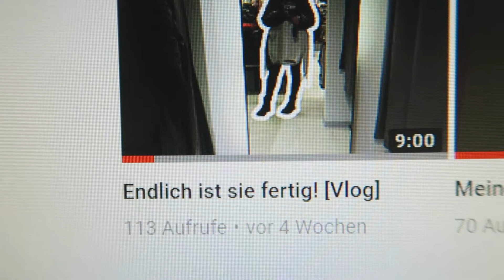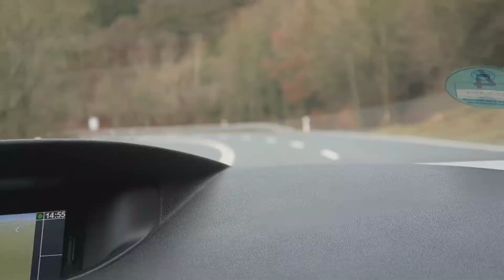Silvester night [Daily Vlog]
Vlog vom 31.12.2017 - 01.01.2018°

Genau vor einem Jahr habe ich es das erste Mal probiert. Werde ich es diesmal schaffen?
- Daily Vlogs are back!